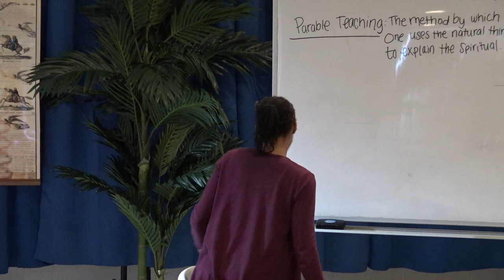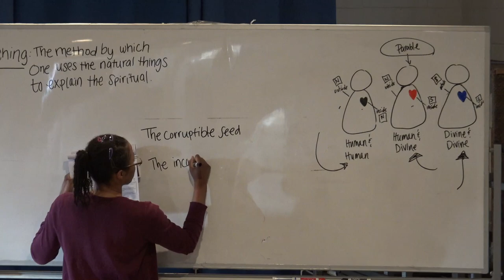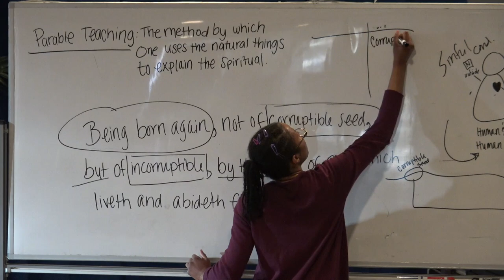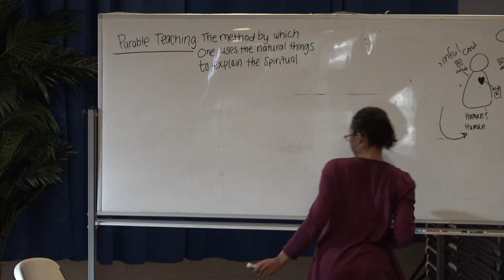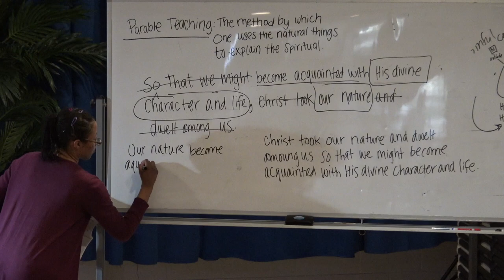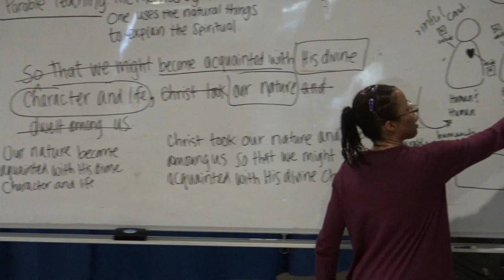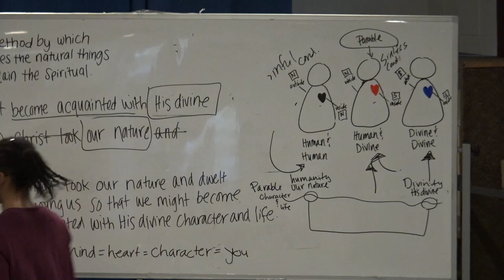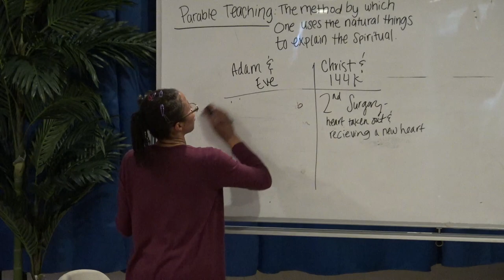A living Parable Part 2 by Victoria Thomas Rescue CA Oct 25 2019